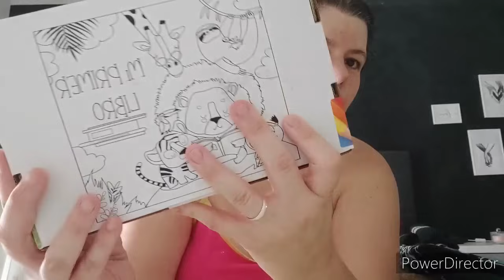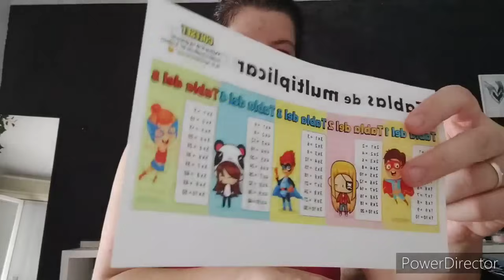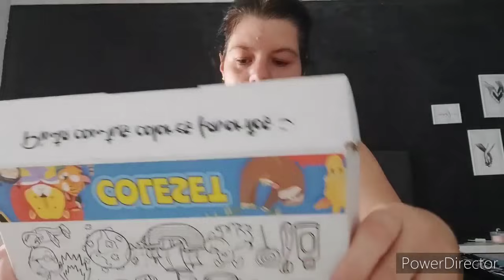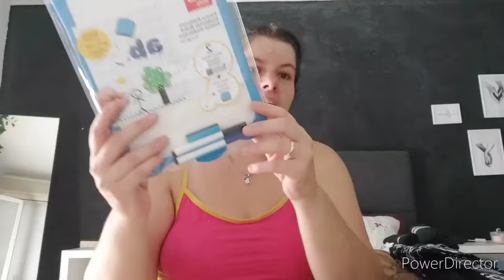haul la vuelta al cole